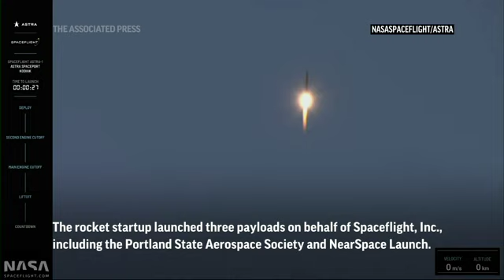Astra launches mission from Alaska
Astra launches its Astra-1 mission with customer payloads into a sun-synchronous orbit. (March 15)